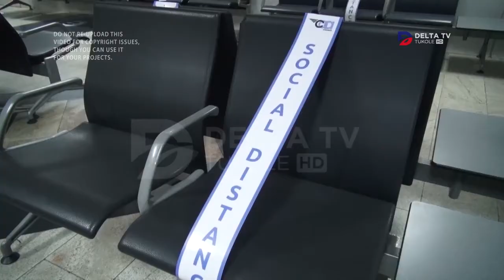BIBIINO EBILAGIRO EBIKAKALI EBITEKEEDDWA KU KISAAWE E NTEBE OKWETANGIRA COVID 19